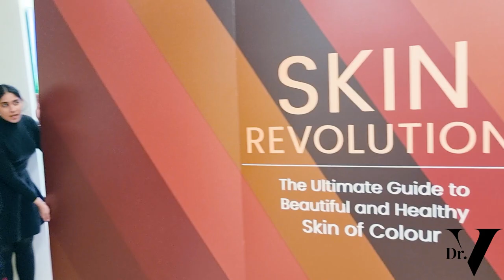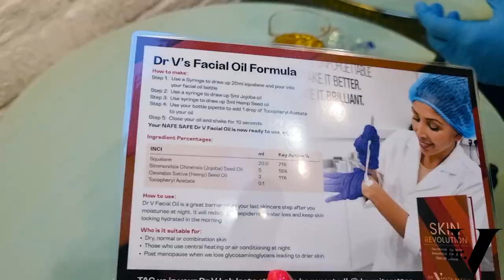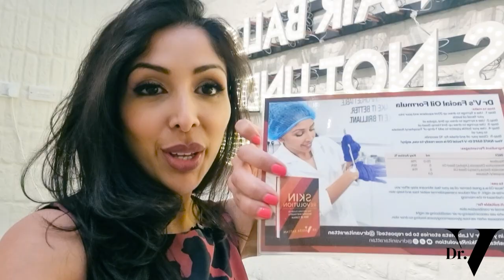Doctor V - Skin Revolution Vlog | Skin Of Colour | Brown Or Black Skin